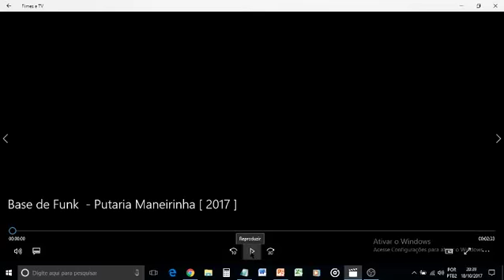Mc Assombração - Chefinha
Artista: Mc Assombração
Ano de lançamento: 2017

Espero que gostem. Chegando agora direto de Macaé - RJ.

SE GOSTOU, CURTE E COMPARTILHA ;)